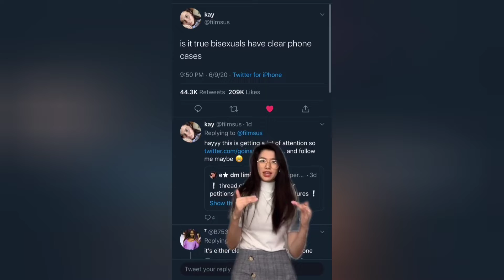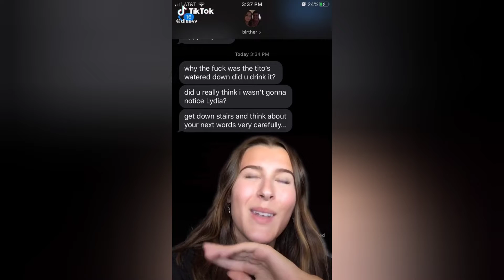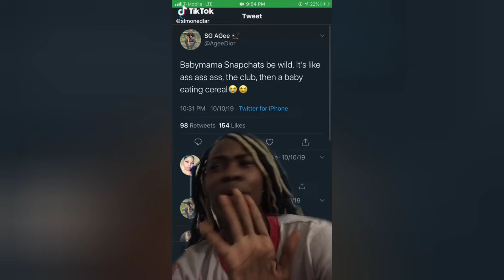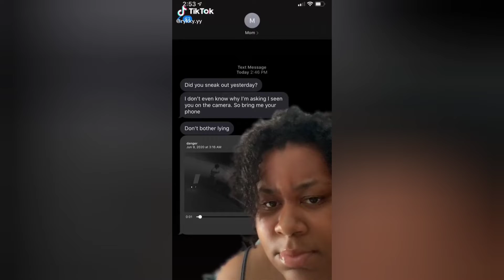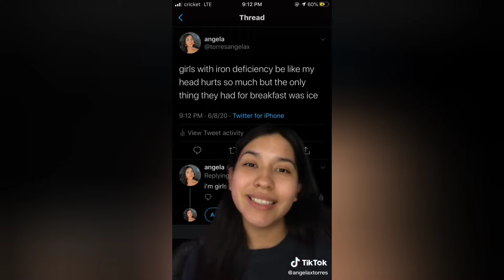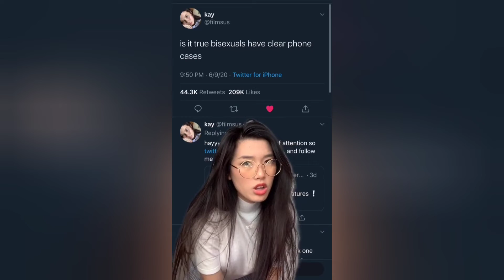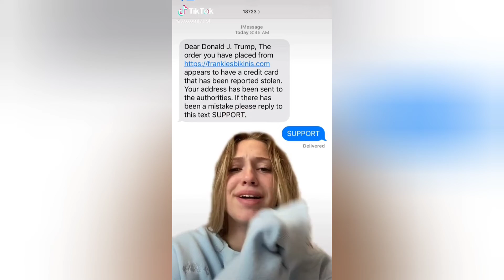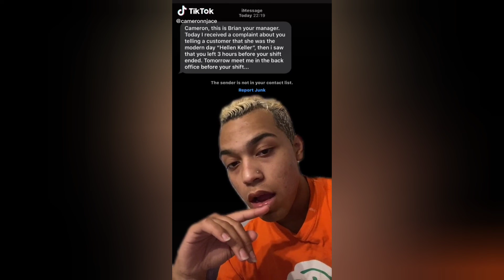Very Much I Did Not TIKTOK COMPILATION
Very Much I Did Not
What are you Talking
Not me
Wrong bih
 TIKTOK COMPILATION